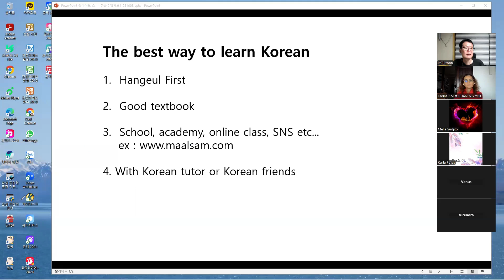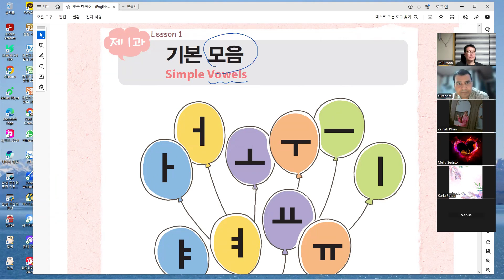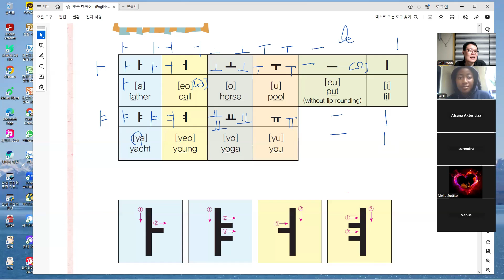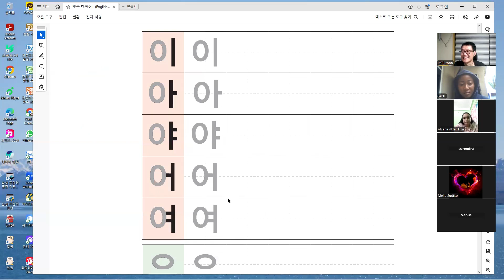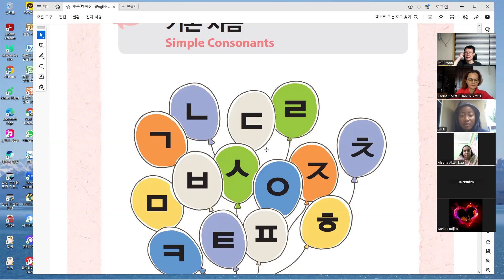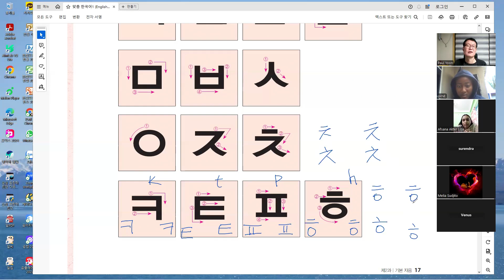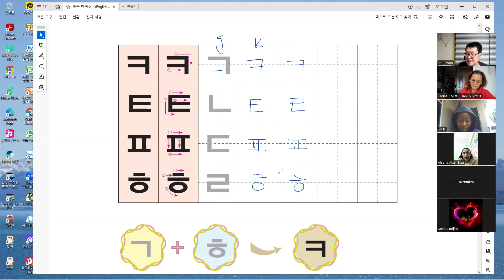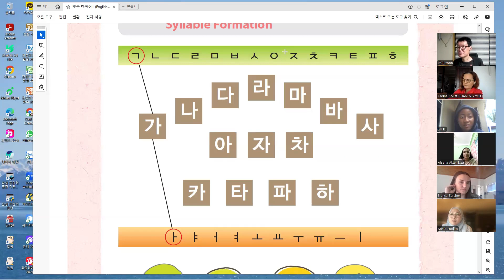34th Hangeul course(241006_01)